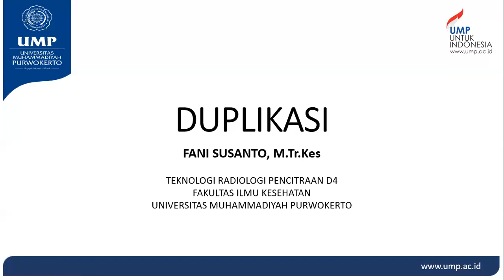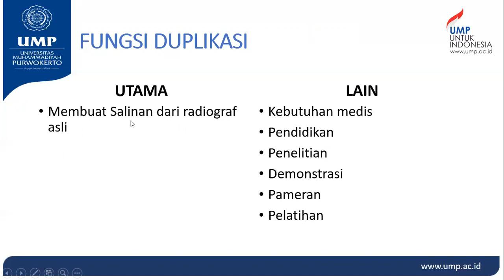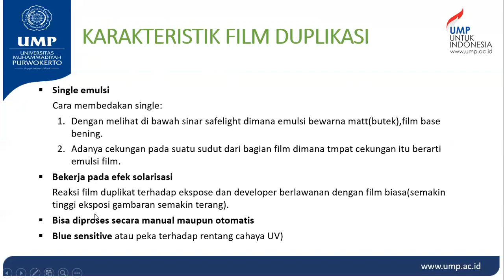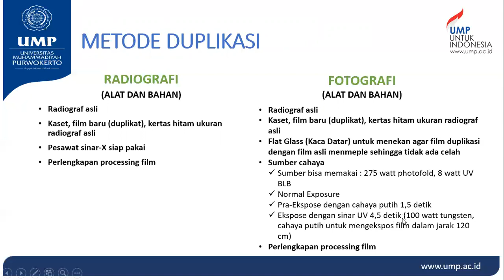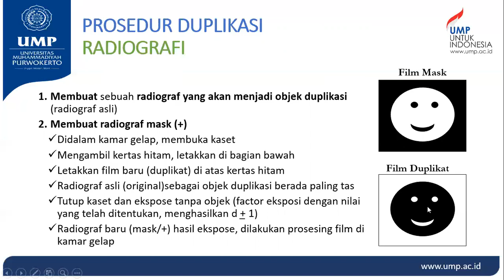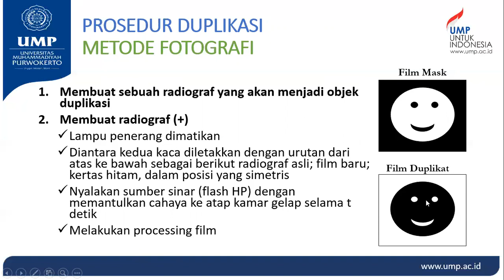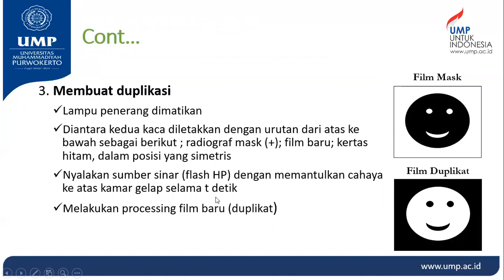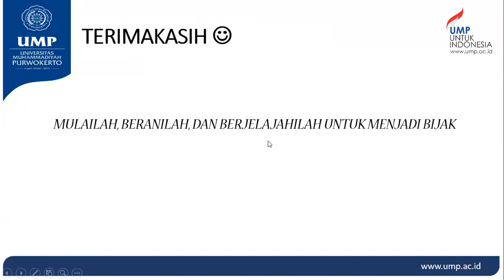BELAJAR RADIOLOGI #4 - DUPLIKASI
Selamat belajar semuanya, Semoga bermanfaat
Tetap sehat dan sukses selalu
Salam X-Ray